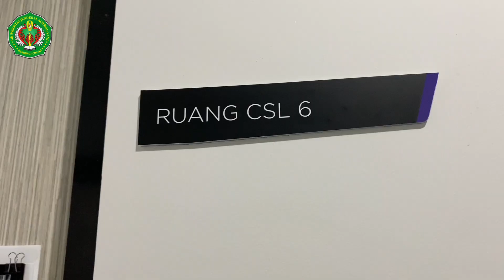KELOMPOK 3 - PROFESIONALISME KEDOKTERAN GIGI